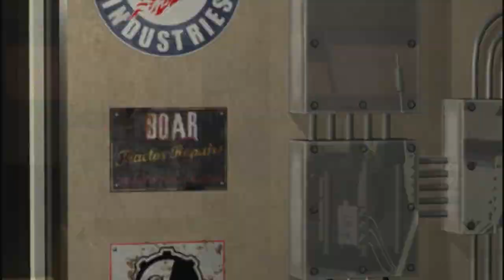Iron Man - Mission 4: Maggia Factories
Iron Man is an action-adventure video game based on the 2008 movie of the same name as well as the classic iterations of the character. It was released by Sega on May 2, 2008, to coincide with the release of the movie in cinemas for Nintendo DS, PlayStation 2, PlayStation 3, Wii, Xbox 360, PlayStation Portable, and Microsoft Windows.

The game features Advanced Idea Mechanics, the Maggia, and the Ten Rings terrorist group. The supervillains in the game include Blacklash, Controller, Titanium Man, Melter, and Iron Monger. Robert Downey Jr. (only as Tony Stark), Terrence Howard, and Shaun Toub reprising their roles from the movie.

During a business trip to Afghanistan to demonstrate Stark Industries' new weapon, Tony Stark is suddenly kidnapped by the terrorist group Ten Rings, ordering him to build a missile for them. Instead, he and fellow captive Yinsen secretly build a powered suit of armor. During this time, Yinsen also acts as Stark's mentor, showing him humility and telling him of the horrors his company has caused, making Stark reconsider his life. Armed with a flamethrower and missiles, Stark uses the armor to destroy the terrorists' weapons stockpile and escape their camp, but Yinsen is killed, and the armor is destroyed. Upon being picked up by the Air Force and returning to the United States, Stark declares that his company will no longer manufacture weapons, a move disapproved of by his business partner Obadiah Stane.

With the help of his personal A.I. J.A.R.V.I.S., Stark develops an updated and more powerful version of his armor, adding Stark Industries' new repulsor technology and flight capability. While testing his new suit at Stark Industries, Tony uses it to fend off an attack by the Maggia crime family, who have been providing weapons for the Ten Rings. Using his new Mark III "Iron Man" armor, Stark destroys the Maggia's weapons stockpiles and an armored hovercraft. On the way home, he establishes contact with his friend Lieutenant Colonel James Rhodes and reveals his identity as Iron Man.

Tony, after these events, goes back to his place, where Pepper Potts realizes what he has been doing. Rhodes also agrees to assist Stark with these desires, informing him of a weapons transport in Afghanistan. Stark follows the transport, destroying the weapons, defeating the villain Whiplash, a former Stark Industries worker, in the process, before proceeding to the Maggia's compound to destroy the rest of the weapons, and after infiltrating the mansion, he confronts Madame Masque, who is killed when a wall falls on her. Stark soon destroys the Maggia's flying fortress, ending the threat.

Meanwhile, Stane secretly recovers the first Iron Man armor in Afghanistan and starts working with the company Advanced Idea Mechanics (A.I.M.), Stark Industries' former top buyers, to create a power source. After A.I.M. attacks a nuclear facility in Russia, Iron Man foils them and also fights Boris Bullski, who created a titanium armor similar to Tony's, thus becoming "Titanium Man." Stark then thwarts A.I.M.'s attack on a military ship in the Arctic, fighting and defeating the Controller.

After returning to Stark Industries, Tony fights off an attack by A.I.M. forces under the command of Titanium Man, who was actually sent by Stane to steal the Iron Man suit. After discovering Stane's involvement with A.I.M. and the Ten Rings, Tony is ambushed by Stane, who steals his arc reactor to create a power source for his own armor. Stark is rescued by Rhodey and learns that A.I.M. has kidnapped Pepper to use her as bait. He then uses his armor to save Pepper from an A.I.M. facility and prevents the explosion of their reactor. Stark decides that A.I.M. is a bigger menace than Stane and decides to confront them first. He heads to their island and destroys their proton cannon before defeating the Melter and destroying A.I.M.'s space tether, ending their menace.

Stark then returns home and battles Stane, who has donned the "Iron Monger" suit. As the battle reaches the top of Stark Industries, Stark orders Pepper to overload the arc reactor at the building. The plan works, and Stane is killed. With all the villains gone, Tony Stark decides to continue helping mankind as Iron Man.

The Nintendo DS version received mixed reviews, and the Wii, PS2, and PSP versions received generally unfavorable reviews on GameRankings and Metacritic. These versions suffer from gameplay, graphics, and controls frustrations. The UK-based Official Nintendo Magazine rated the Wii version of Iron Man 15%, one of their lowest ratings to date.

The Xbox 360 version received an average score of 46% on GameRankings and Metacritic, and the PS3 version received an average score of 43%.